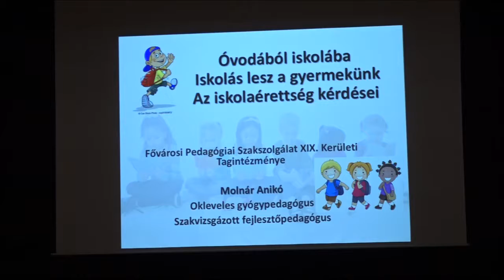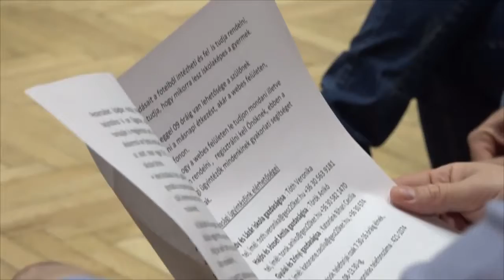ESTV Tanévkezdési fórum szülőknek Pesterzsébeten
Tanévkezdési fórumot tartottak Pesterzsébeten, a Csiliben.